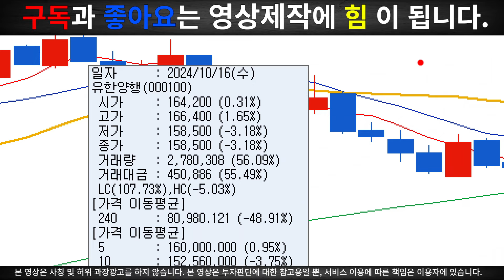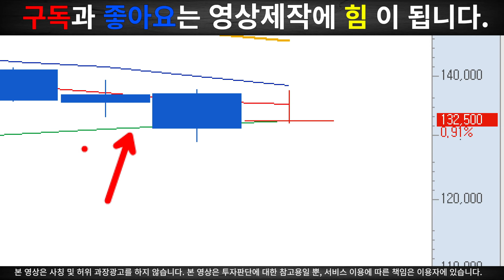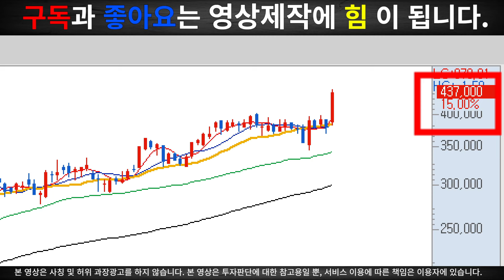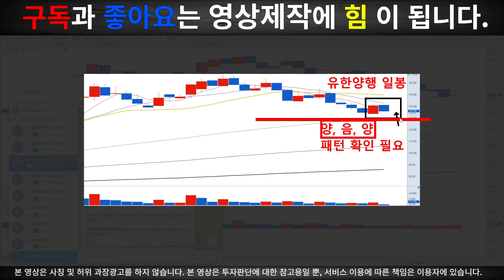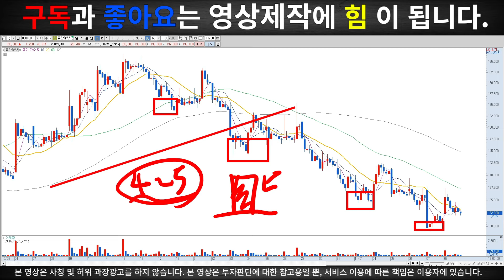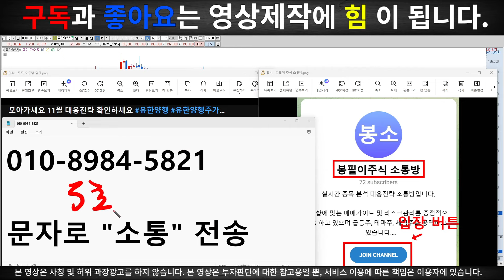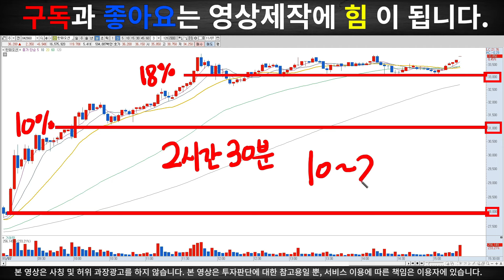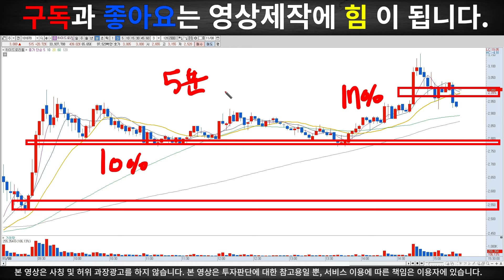[유한양행 분석] [주말 긴급 속보] 역대급 급등 패턴을 찾았습니다 이 가격에서 물량을 모아가세요 11월 대응전략 공개합니다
◆ 금전요구 절대 하지 않습니다.

[ 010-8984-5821 ] 문자로 [ 대응 ] 전송해주세요

※ 구독자 전용 소통방 무료 링크 ※

신뢰를 먼저 드리는 주식 트레이더 봉필이 입니다
백만원으로 천만원 만들기 프로젝트 진행중입니다.
무료로 진행하고 있으며 여러분들에게 단 1원도 요구하지 않습니다.
입장하셔서 구경하시고 수익도 챙겨가시기 바랍니다.